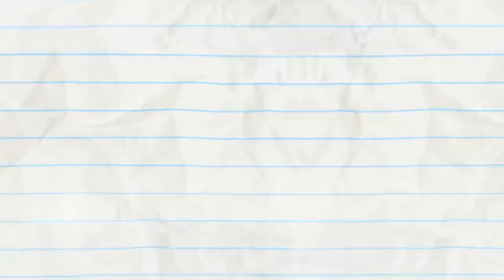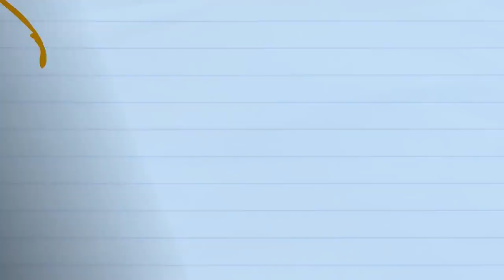A KNIGHT To Remember And More Pencilmation! | Animation | Cartoons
2:57 - NEITHER HAIR NOR THERE

5:16 - LENS WITH BENEFIT

8:24 - WHISTLE ME THIS

10:34 - MAY THE HORSE BE WITH YOU

12:59 - POLLY POLLY OXEN FREE

17:02 - WHAT LURKS IN THE SHADOW PUPPETS

18:14 - A HARD ACT TO SWALLOW

20:33 - A GOOD TAN IS HARD TO FIND

23:09 - GOING COCO NUTS

25:28 - HOLE IN NONE

27:36 - LOVE IS BLIND

29:40 - SUNDAY FUNDAY

A KNIGHT To Remember And More Pencilmation!